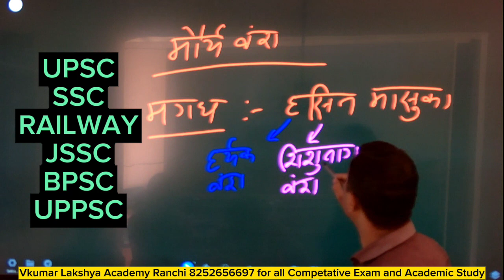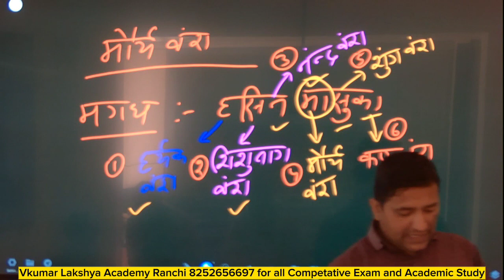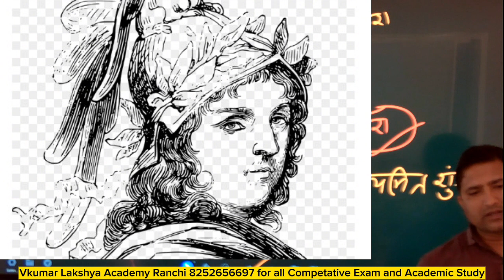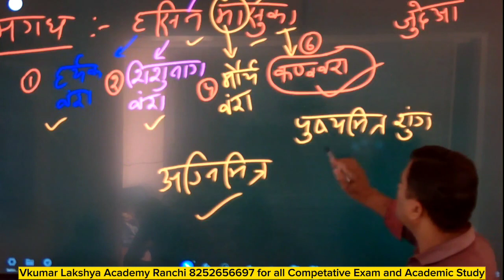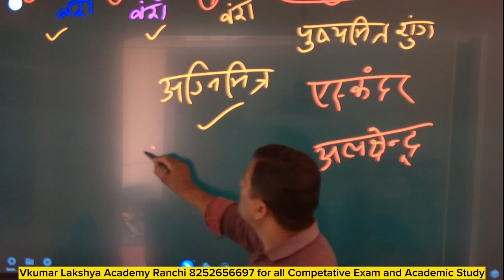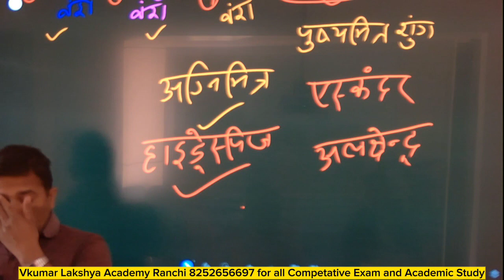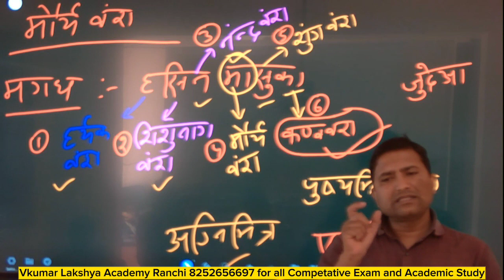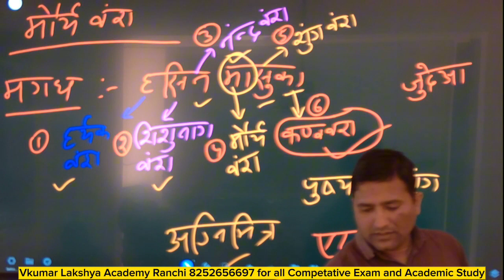Alexander The Great Story: सबसे बड़े साम्राज्य की स्थापना करने वाला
Alexander The Great Story:सबसे बड़े साम्राज्य की स्थापना करने वाला  सिकंदर और पोरस के बीच युद्ध हुआ इस युद्ध में पोरस को सिकंदर ने कैद कर लिया धनानंद की धोखेधडी के कारण